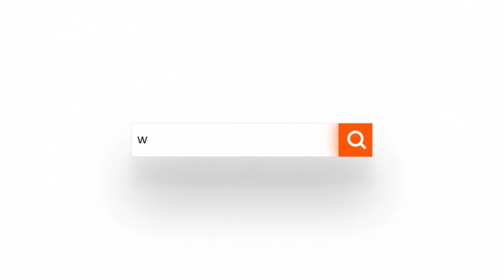10 Minute Chair Workout For Lower And Upper Body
This 10 Minute Chair Workout For Lower And Upper Body is fantastic! to complete this workout, and you will need a sturdy chair, thigh band, and dumbbells. The pace of this 10-minute chair workout is slow. NO moves are fast because I need you to pay attention to the muscle being worked.
10 minutes isn't all you need to get in shape, but it's way better than no minutes. Are you with me?

Welcome to Donovan Green Fitness! Here you will find content that teaches you how to get fit no matter where you are on your fitness journey.  I believe that "IF YOU CAN SIT, YOU CAN GET FIT." All of our videos are keeping the beginner in mind with great fitness tips that will aid in getting you healthier. However, we also teach advanced movements for those who are ready and able to go harder.

Location: Donovan Green Fitness
6207 HWY-278 NW Covington GA, 30014

The use of any information provided on this site is solely at your own risk. If you have any concerns or questions about your health, you should always consult with a physician or other healthcare professional.